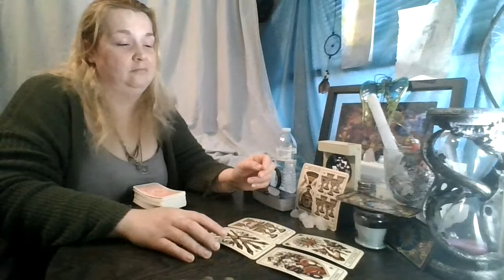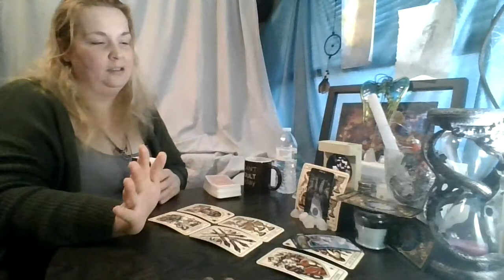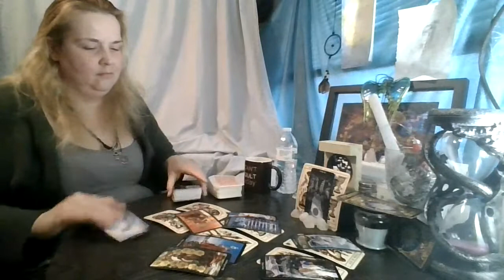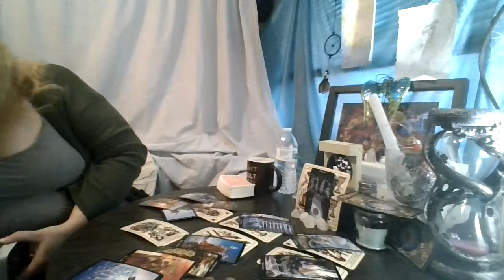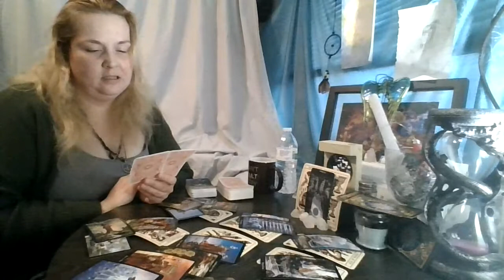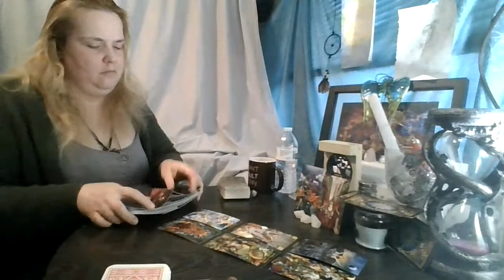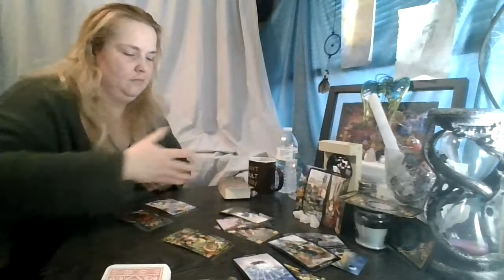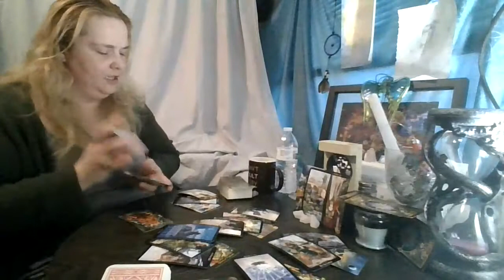Top and Bottom Of the Deck Nov.21st- 27th: Air and Earth